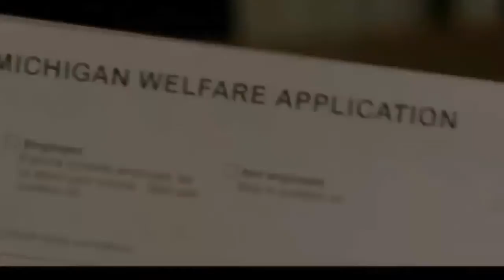The power of Hope - motivatnal Video//( HD)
This is the best motivatnal Video on my YouTube channel
I'm striving to motivate people  there are proken
Speshel thank for anyone help me to made this video

Music
Clint Mansell - Lux Aeterna

Speakers
Nick Vujicic
Admiral William H. McRaven
Les Brown